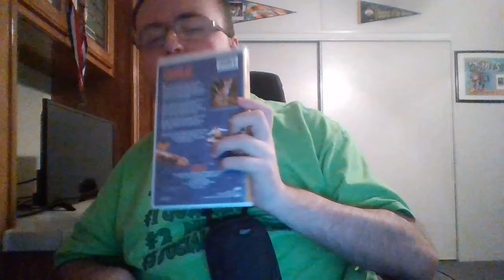Disney's Charlie the lonesome Cougar vhs for sale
This is a Anchor Bay vhs copy